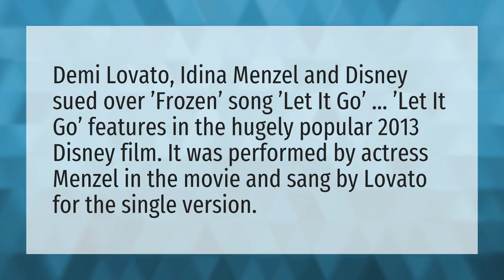Did Demi Lovato sing in frozen?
Frozen 2 Songs • Did Demi Lovato sing in frozen?